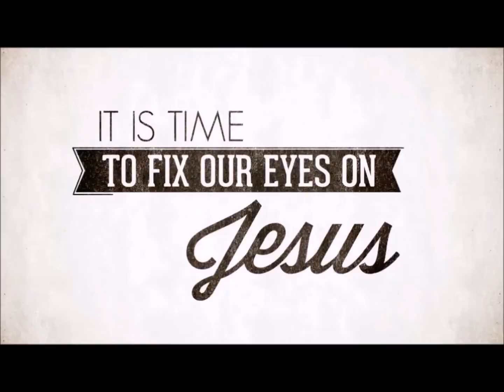Exodus 32 , Calvary Chapel Payson, Elder Maico Amon